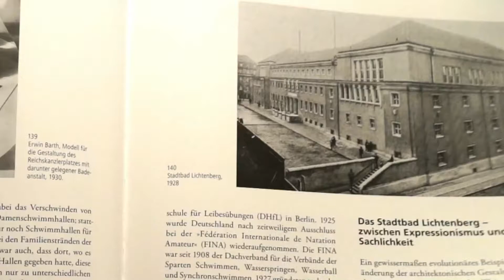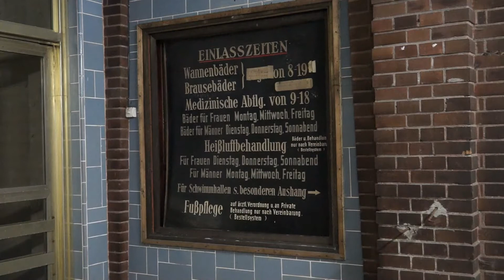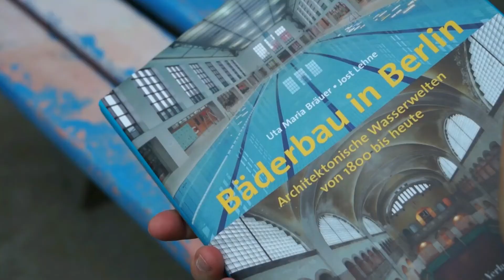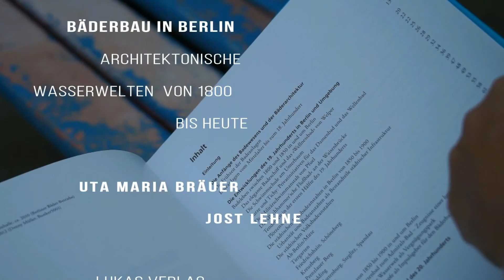Folge 4 der Berliner Bäder: Stadtbad Lichtenberg "Hubertusbad"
Tragisch ist der Zustand dieses ehemaligen Hallenbades. Die Schönheit der Architektur ist noch deutlich abzulesen, doch der Verfall führt unweigerlich zu einem Status als lost place.